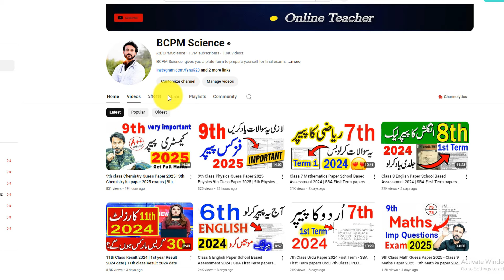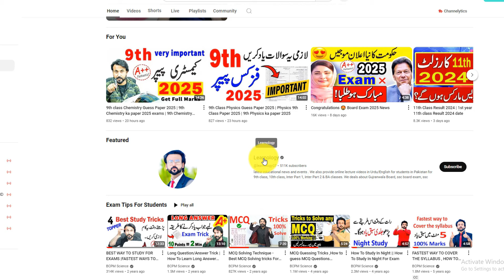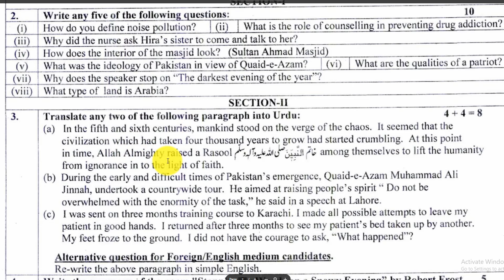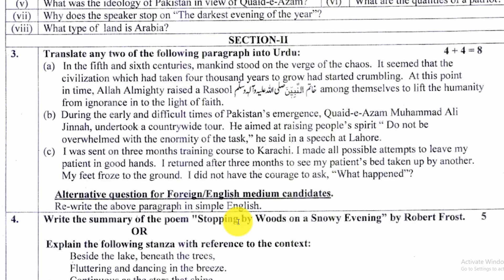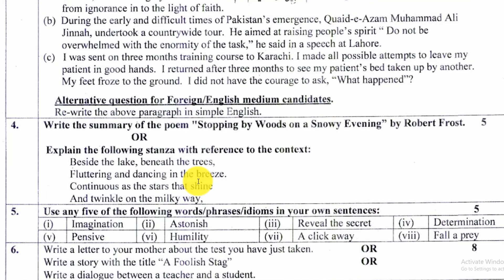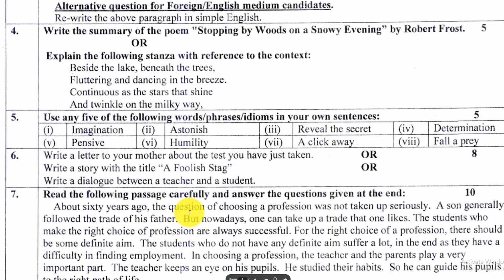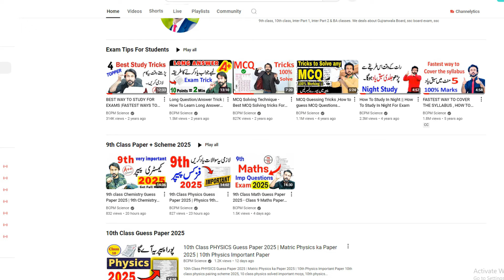9th Class English Guess Paper 2025 - Class 9 English ka Paper 2025 - 9th English Paper 2025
9th Class English Guess Paper 2025 - Class 9 English ka Paper 2025 - 9th English Paper 2025
9th Class English Guess Paper 2025 || English Guess Paper 9th Class 2025
9th class english guess paper 2025 punjab board
9th class english guess paper 2025 urdu medium
9th class English guess paper 2025 pdf
9th class guess paper 2025
9th class english guess paper 2025 gujranwala board
Guess paper 2025 class 9 Punjab board
9th Class English guess paper 2025 Punjab board
9th class English guess paper 2025 Gujranwala board
BISE Sahiwal English Guess Paper,
9th class english guess paper 2025 Rawalpindi board,
Faisalabad board, Lahore board,
9th class english paper 2025,
9th class english guess paper 2025 punjab board
9th class English guess paper 2024 pdf
9th class english guess paper 2025 gujranwala board
Guess paper 2024 class 9 Punjab board
9th class English guess paper 2025 Rawalpindi Board
9th Class English guess paper 2025 Punjab board
9th class English guess paper 2025 Gujranwala board